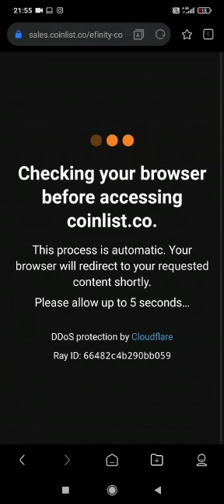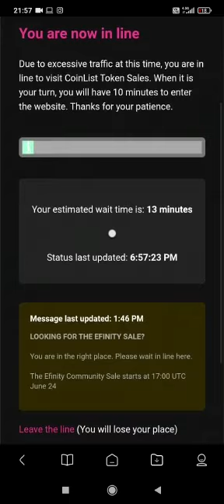TELEFONDAN COINLiST ÖN SATIŞLARA KATIL! EFiNiTY ÖN SATIŞA TELEFON İLE KATILDIK!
Efinity ön satışa telefondan katıldık. Sonraki ön satışlara telefondan nasıl katılabilirsiniz öğretici video hazırladık.